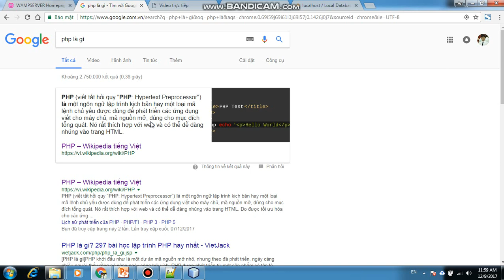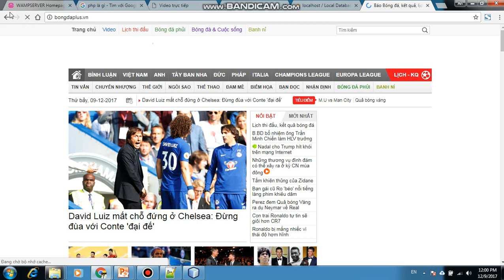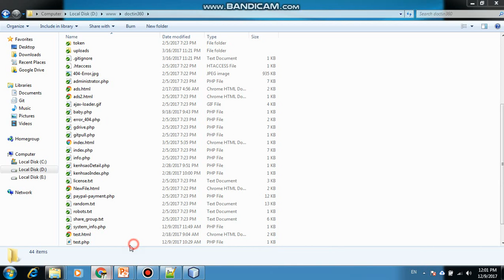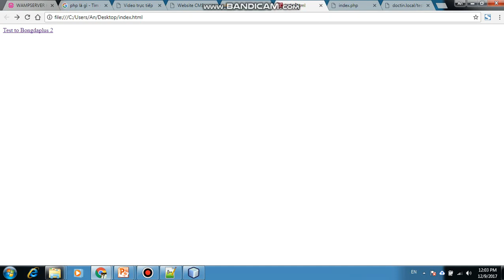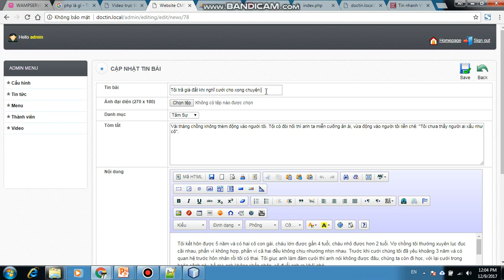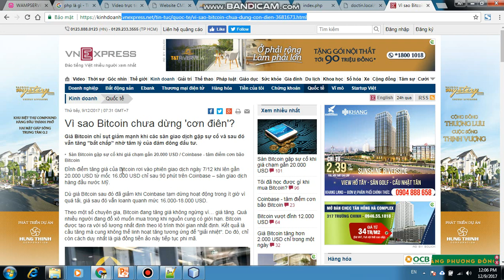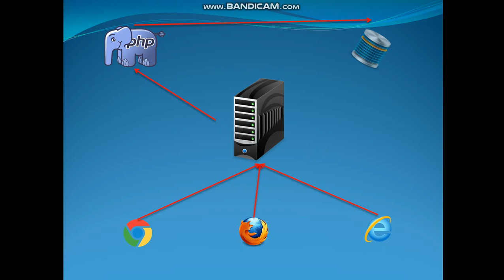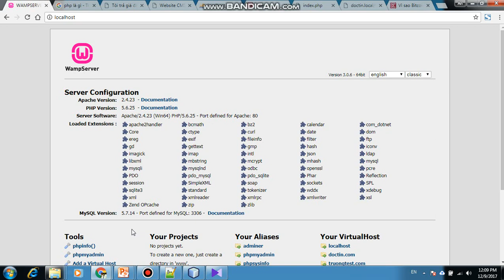Bài 1: Php là gì? Php hoạt động ra sao? Tại sao lại sinh ra Php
Php là ngôn ngữ lập trình gì? Tại sao lại sinh ra ngôn ngữ lập trình Php? Php hoạt động như thế nào? Tôi sẽ giải thích cho bạn một cách bài bản và cặn kẽ trong video này.
Các bạn có thể like page của mình để tiện theo dõi trên facebook nhé. Khi mình đăng bài mới thì sẽ share link lên page để các bạn thấy luôn